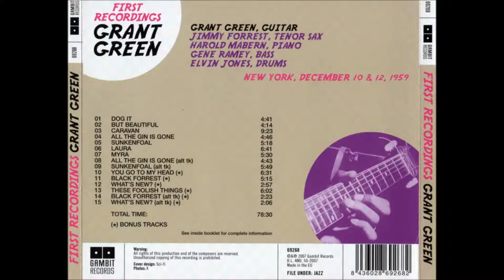Black forrest (1959) - Grant Green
This sog is part of the first or one of the first albums of Grant Green called First Recordings in 1959. 2 of the photos are the album's front and cover. Enjoy!